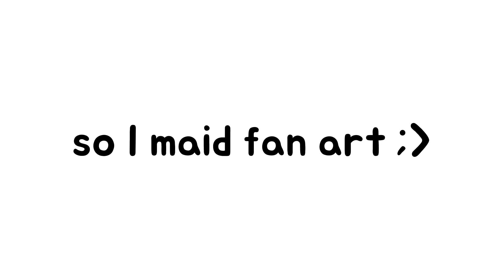man I don’t know hot too feel abt this Mx11owz518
auh~😩